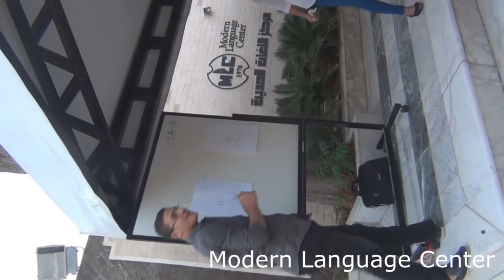FUN in Modern Language Center - Part 3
Fun at the MLC. Sharing party and more.